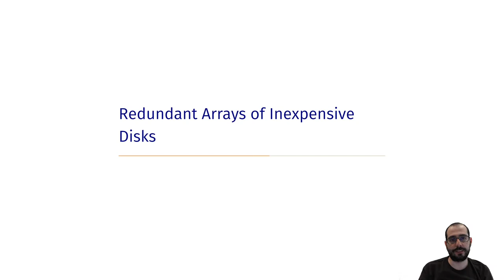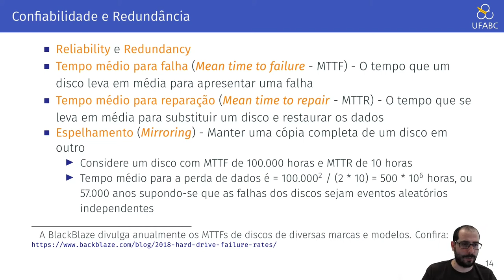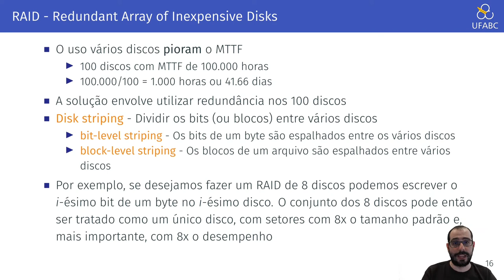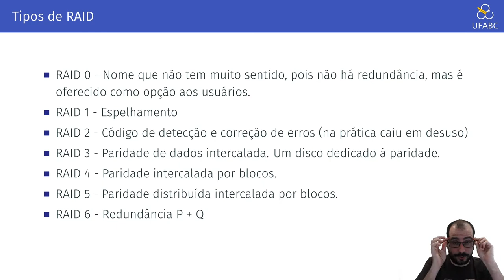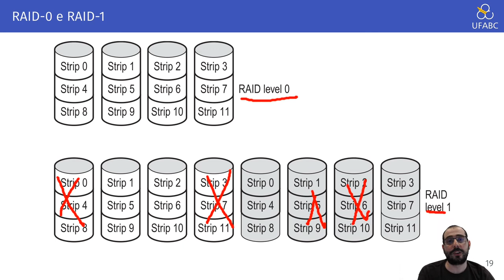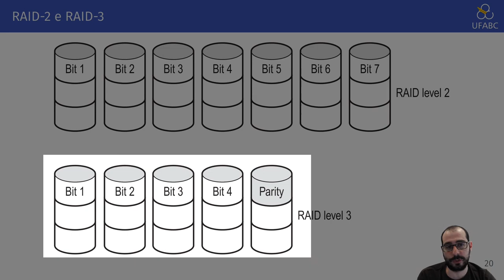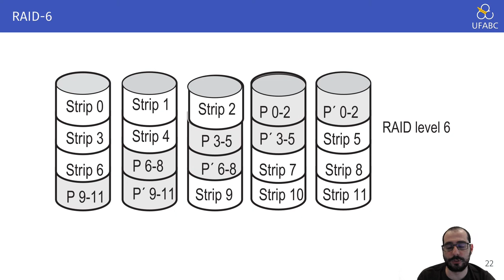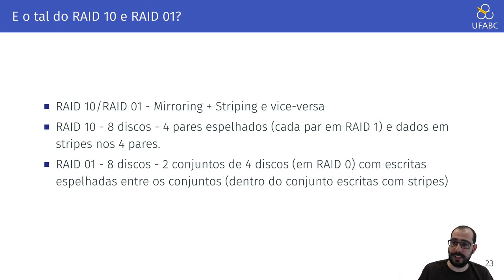Aula 16.3 - UFABC - MCTA004-17 - Arquitetura de Computadores - RAID